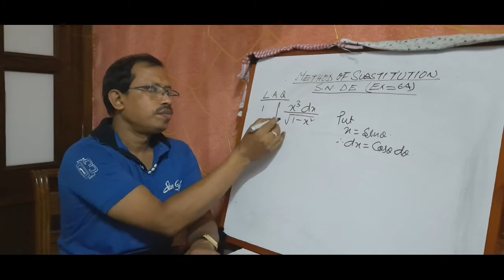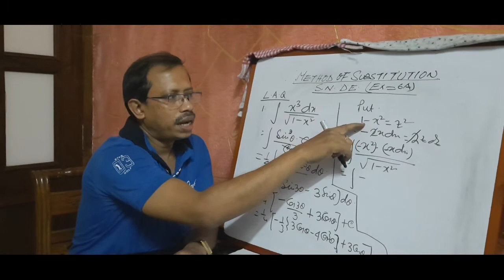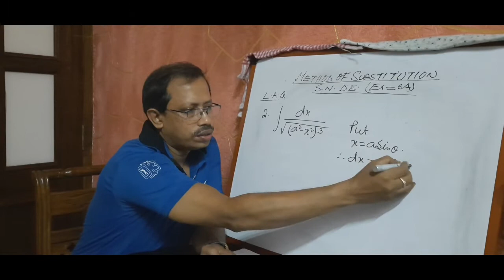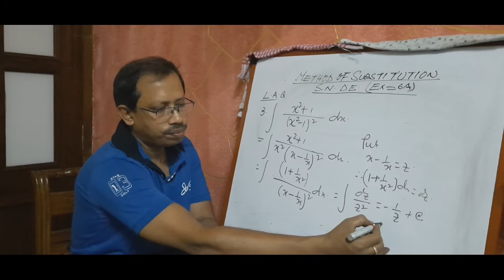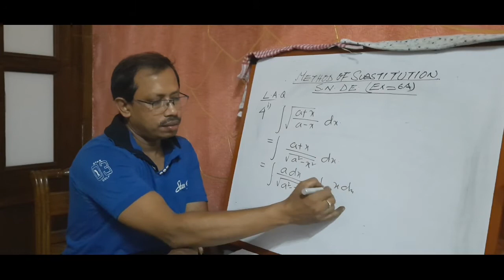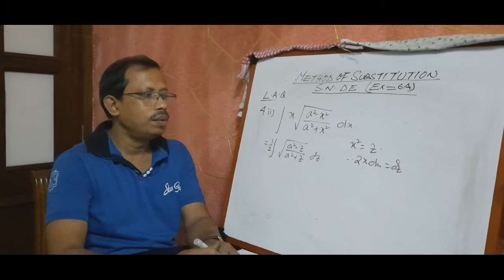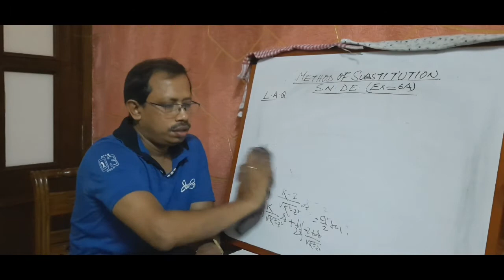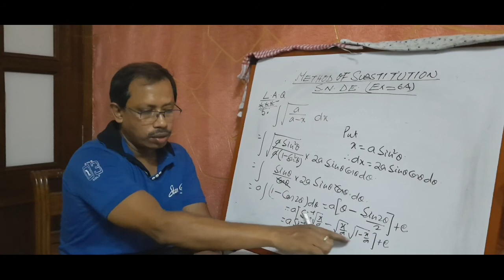Integration[Method of substitution]-11 (S.N.DE,EX-6A,L.A.Q type question answer)